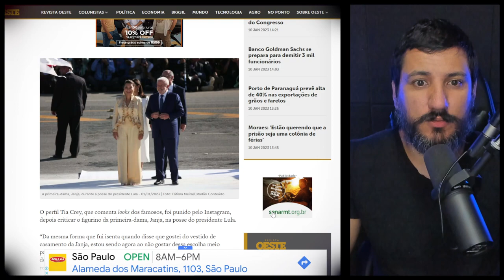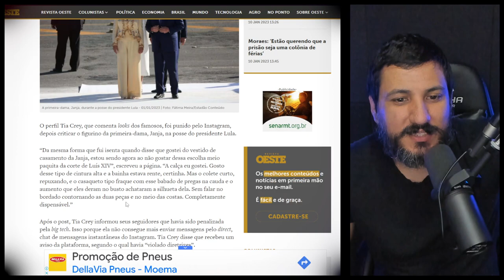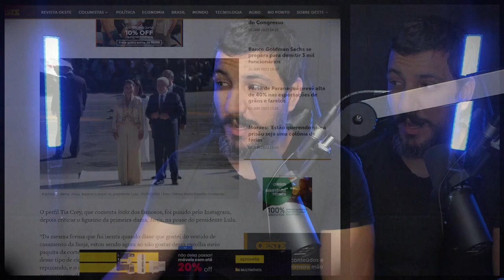Página é punida por criticar figurino de Janja na posse